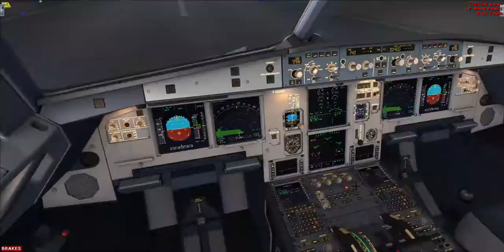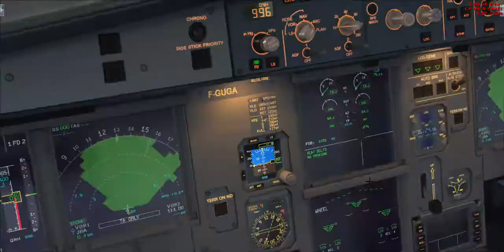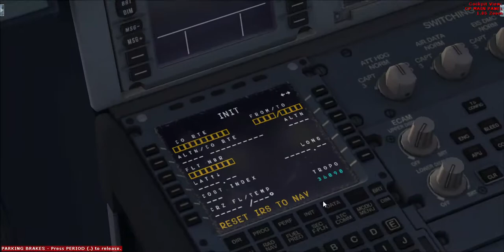LANDING IN DJERBA |A319| AIR FRANCE|TAXI TO PARKING